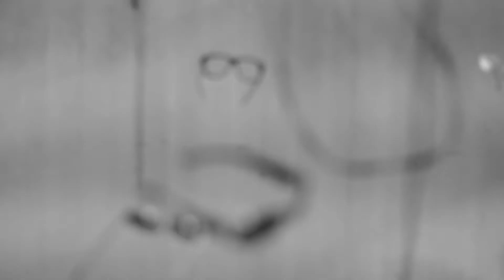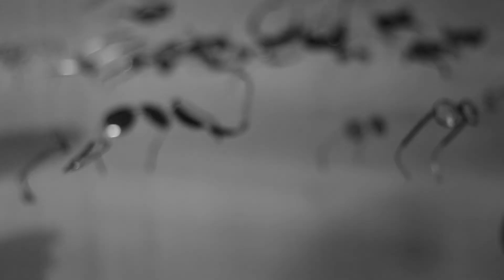Hans Autobahn the beaver got a fever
between glasses for the masses..
thanx gudrun garcia !!